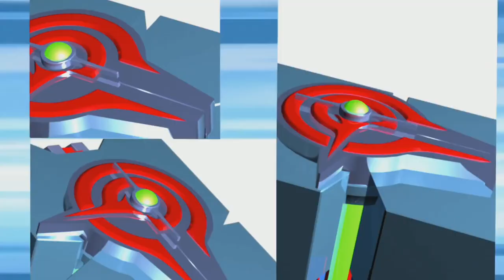GGO Football | The Ruler of the World | Season 1 Episode 35 | Full Episode | English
Barefoot first match is against the last year’s world champion team Samba. Is Barefoot able to beat Samba? Or something horrible happened on Barefoot’s game plan?

As we enter the 21st century, the relationship between sports and technology is getting closer and closer. Sports products are enhanced by technological advances. The designs of footballs and football shoes require detailed information and computer tests in order to produce products that will allow us to reach the full potential and beyond. If we were only reliant on human testing, the standards would definitely fluctuate greatly. Thus, Professor GGO was brought in as consultant in the research, and as a result GGO robotic footballers were created.

I upload content about AI Football GGO, the Chinese animated series made by Puzzle Animation. I mostly upload the episodes and also AI Football GGO AMVs.

Here are some more links for you. Check it out!